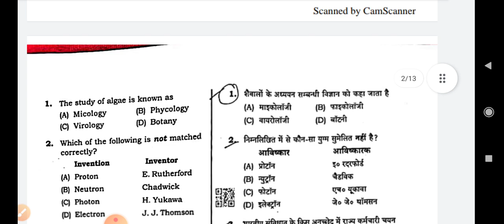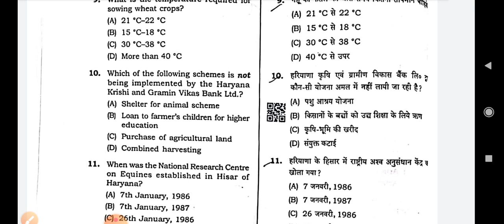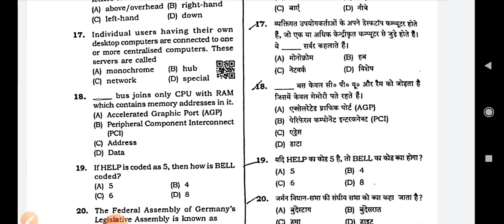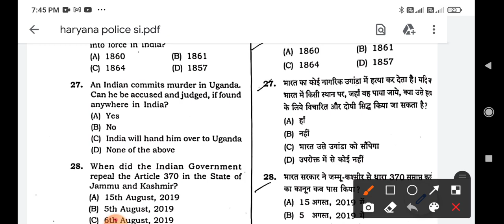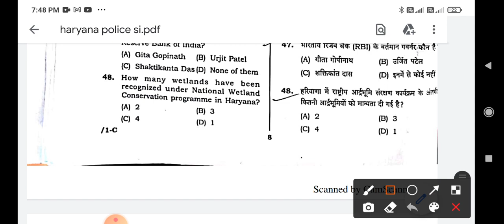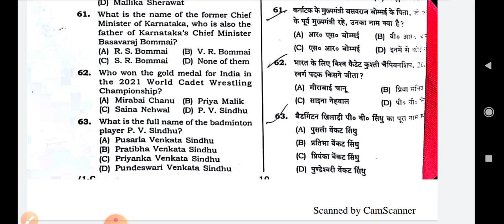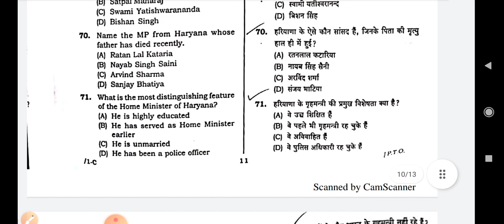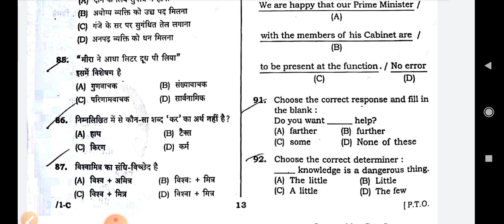Haryana Police SI (Male) Answer Key | Haryana police Sub-inspector paper held on 26 September 2021